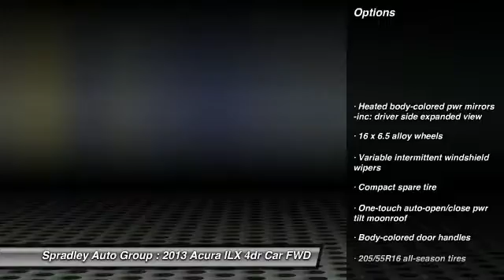2013 Acura ILX Pueblo CO A53098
2828 W US Hwy 50

Luxury at its finest! Look no further than this 2013 Acura ILX 2.0L! This won't last and is super nice!Don't pay too much for the fantastic-looking car you want...Come on down and take a look at this superb-looking 2013 Acura ILX. With the low mileage and meticulous upkeep on this ILX, you can count on hearing the purr of its engine for years to come.At Spradley Kia Mazda, you will always receive the best price upfront. Here, we value you not only as a customer for just now but for life and your satisfaction is our goal and all of us here at Spradley Kia Mazda will make that happen. Spradley Auto Network's multi-franchise lines of dealerships, Chevrolet, Ford, Hyundai, Lincoln, Kia and Mazda, all located on Highway 50 West in Pueblo, is the premier dealer group in the Southwest area of Colorado, Southern Colorado and Colorado Springs. Spradley Auto Group celebrating over 40 years of the best customer service in Southern Colorado! Where you will always hear Oh Yes You Can!